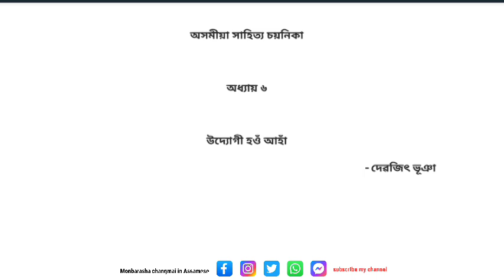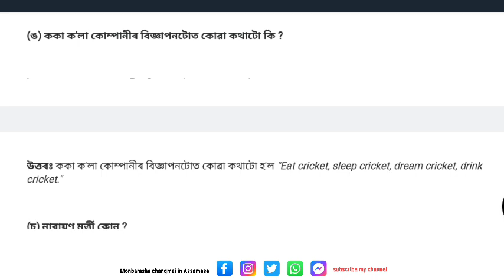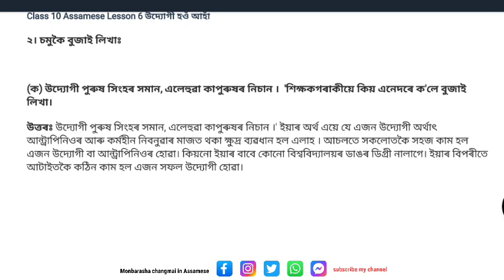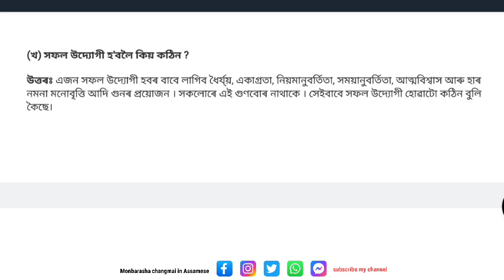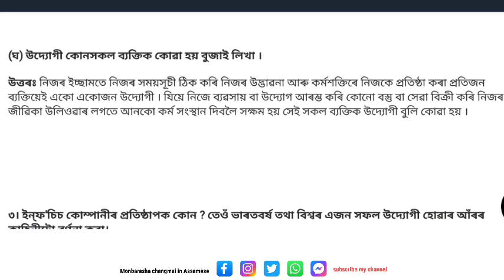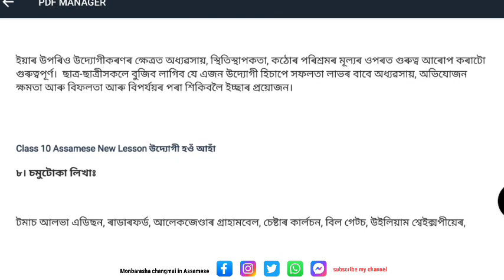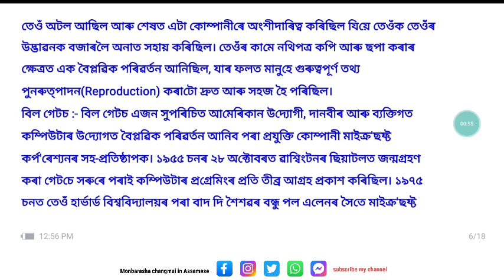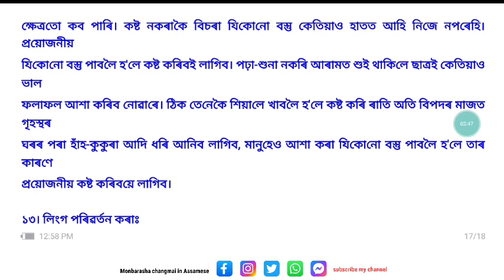class 10 Assamese chapter 6 question answer in Assamese | class 10 Assamese lesson 6 question answer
About this video :- নমস্কাৰ ছাত্ৰ-ছাত্ৰীয় সকল এই video তোত তোমালোকৰ দশম শ্ৰেণীৰ অসমীয়া পাঠ্যপুথি খনৰ ষষ্ঠ অধ্যয় উদ্যোগী হঁও আঁহা এই অধ্যয় তোৰ গোটেই প্ৰশ্নৰ উত্তৰ সমূহ আলোচনা কৰিম তো তোমালোকে মনযোগ সহকাৰে video তো সম্পূৰ্ণ চাবা আৰু video তোত এটা like দিব নাপাহৰিবা 🥰

                                ________ ধন্যবাদ ________

📍class 10 maths R-2 solution in Assamese

📍class 10 maths R-1 solution in Assamese

📍MCQ question answer video hslc exam Science

📍Pdf পাবলৈ আমাৰ telegram channel তোত Join হৈ ল'ব ❤️❤️

presented by :- monbarasha changmai

🛑 your search 🔍🔎

class 10 assamese chapter 6 all question answer
class 10 assamese chapter 6 question answer assamese medium
class 10 assamese chapter 6 question answer seba
class 10 assamese chapter number 6 question answer
class 10 assamese udugi hau aha question answer
class 10 assamese udugi hau question answer
class 10 Assamese new chapter 6 question answer